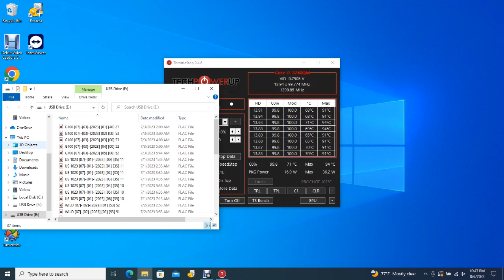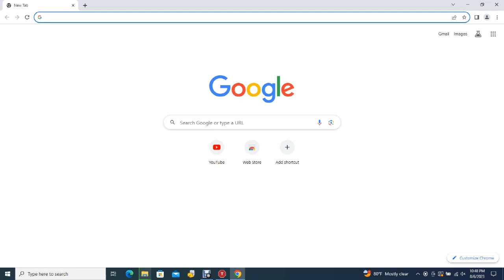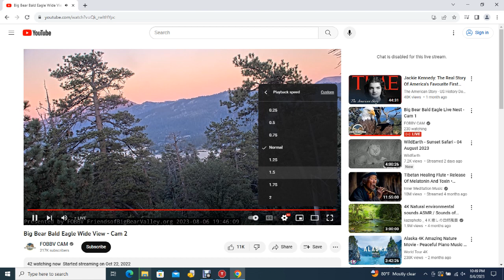Big Bear Bald Eagles 08/06/2023 22:08